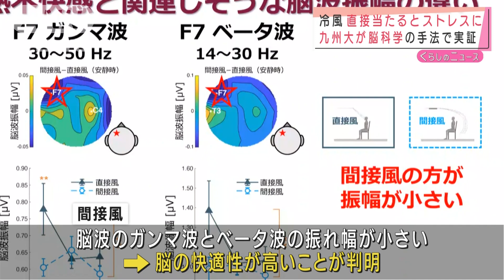冷房は直接風が当たらない方が快適 脳科学で実証(2021年4月16日)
快適かどうか脳科学で実証されたということです。

　九州大学などは冷房の風の向きと快適さの関係を脳科学の手法で調べました。

　実験では脳波計などを装着した被験者が冷房の風が直接、当たる部屋と当たらない部屋、それぞれに入ってデータを比較しました。

　その結果、風を直接、当てない方が緊張状態を示す脳波のガンマ波とベータ波の振れ幅が小さくなり、脳の快適性が高いことが分かりました。

　一方、風が直接、当たるとストレスを感じた時に出やすい脳波が見られたということです。